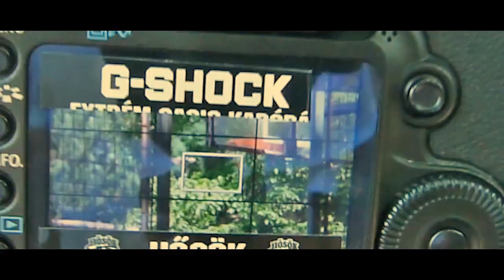HŐSÖK 2KALIBER WERK FILM 2014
Video: Vision Illusion